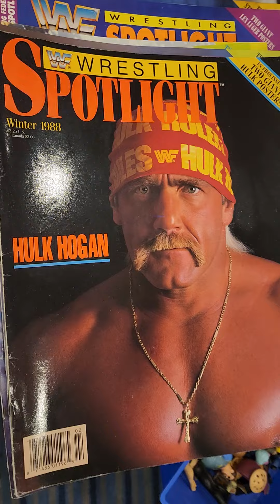WWF toys and collectible 2023 collectors expo